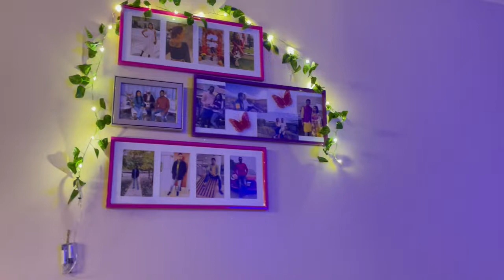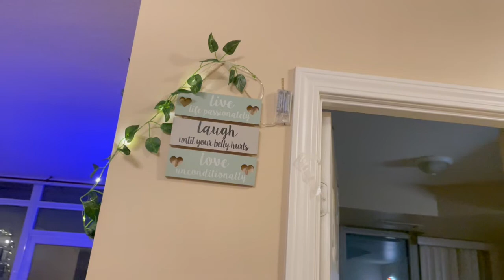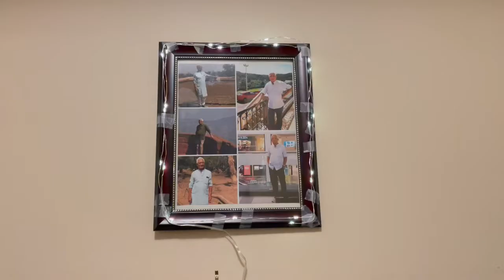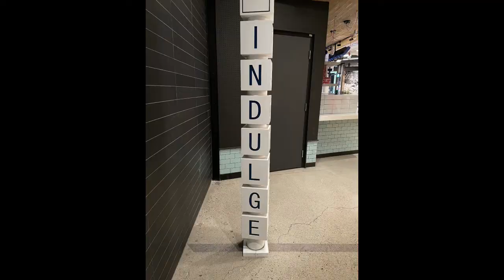Christmas 2022 - First Christmas in Canada